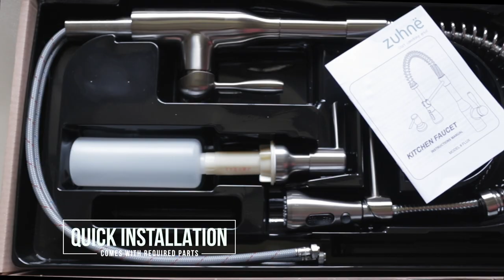Flux Video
Introducing Flux Pull Out Industrial Spring Water Saving Kitchen Faucet by Zuhne - Made in Europe with non toxic lead free parts. Designed for superior functionality, transitional style that blends with modern & classic kitchens, easy maintenance and above all - SAFETY. Spot Resist Brushed Stainless blends with steel kitchen sinks and appliances.